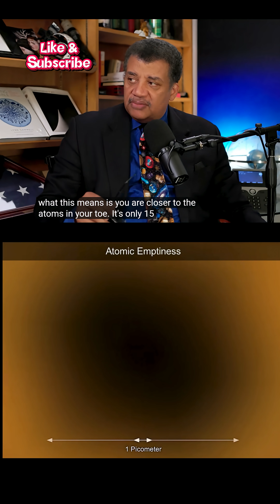Human Scale: More Like an Atom or the Universe?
Are humans closer in size to an atom or the entire universe? This mind-bending question takes us on a journey across the scales of existence — from the smallest particles to the largest galaxies.

In this video, we explore the scale of the universe, comparing humans with atoms, cells, planets, stars, and galaxies. By zooming in and zooming out, you’ll discover where we truly stand between the microscopic and the cosmic.

Join us on this fascinating astronomy and science documentary, where we reveal why humans are uniquely positioned between the very small and the very large. Whether you love cosmic zooms, astronomy, or the mysteries of space, this video will change how you see our place in the universe.

space talks

science talks

cosmology

astrophysics

astronomy

universe exploration

black holes

galaxies

scientists on space

cosmos

physics lectures

space documentaries

universe mysteries

future of space

space discoveries